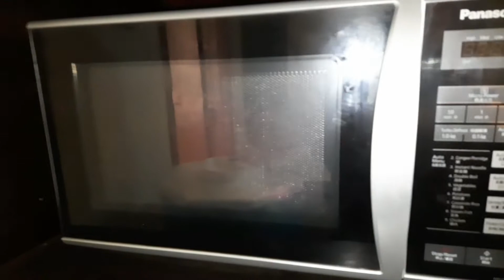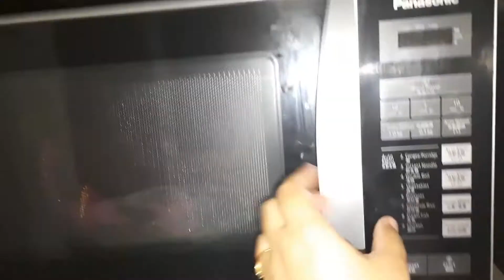Perfect & healthy iftar ||আমার পছন্দের ইফতারি... আলহামদুলিল্লাহ